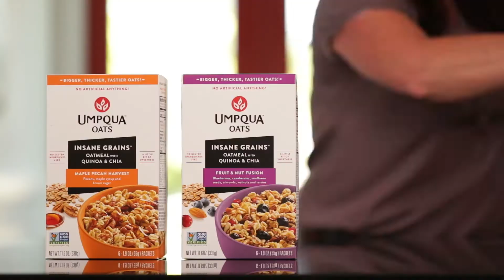Umpqua Oats - Our Story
Sheri and Mandy take the time to break down how Umpqua Oats was founded and what our core values are.